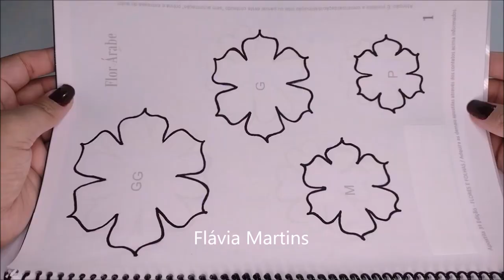Ideia com MOLDE da Apostila - Link na descrição - Flávia Martins